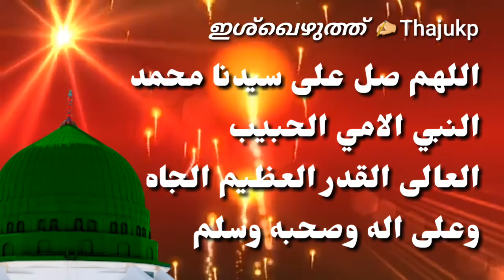ഇശ്ഖെഴുത്ത് Ep-4 Ishqezhuth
സമൂഹത്തിനെ ഇശ്ഖിന്റെ തീരത്തേക്ക് വലിച്ചുകൊണ്ടുപോവുകയാണ് പ്രിയ സ്നേഹിതൻ.

✍ Thaju KP
Video edited by: fasilurmkld